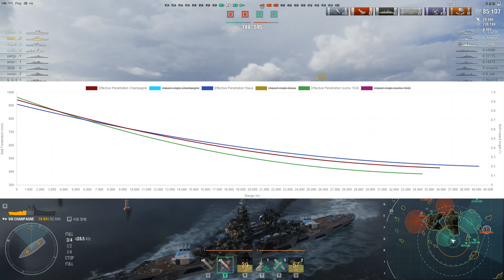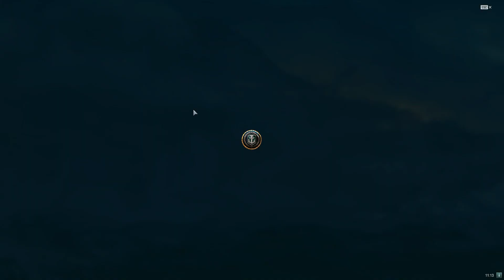[월드오브워쉽] 유리대포 끝판왕, 프랑스 8티어 전함 샹파뉴 리뷰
이것저것 떠들다보니 16분짜리 영상이 29분으로 엄청 늘어나버렷네요. 영상에서 놓친 부분이 있어 추가적으로 언급하자면, 샹파뉴의 주포 회전은 30초로서 매우 빠른편이고, 재장전도 너프를 먹긴 했지만 여전히 28.6초로 빠른 편입니다. 집탄이 좋다고 언급을 하긴 했는데, 포문이 겨우 6문밖에 안되서 생각보다 탄이 많이 샌다는 느낌을 받으실 겁니다.
생존성 관련해서도 빼먹은게 한가지 있는데, 샹파뉴는 프랑스 8티어 세자매중 방뢰가 가장 낮은 겨우 28%에 안되서 어뢰 하나하나가 오딘 영상에서 언급했던것 처럼 뼈아프니까, 최대한 근거리교전은 지양해주는 플레이를 하는걸 추천드립니다.

00:00 헛소리
01:49 샹파뉴 대략적 성능
05:02 샹파뉴의 대공
08:03 샹파뉴의 기동성
09:24 샹파뉴의 부포
13:22 샹파뉴의 주포
20:11 샹파뉴의 장갑
22:03 샹파뉴 추천 함장스킬
23:53 샹파뉴 추천 강화장치
25:25 샹파뉴의 소모품
27:07 샹파뉴 총평

Whatcha Buying (GC)
Testing Luck (GC)